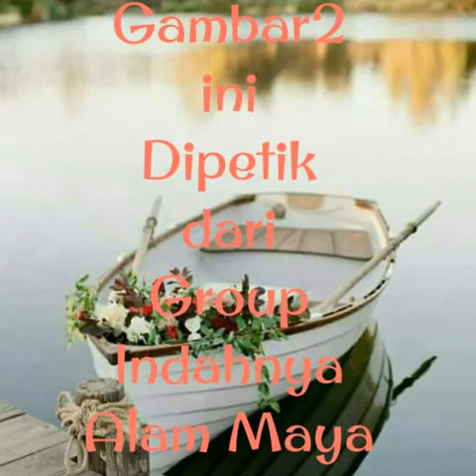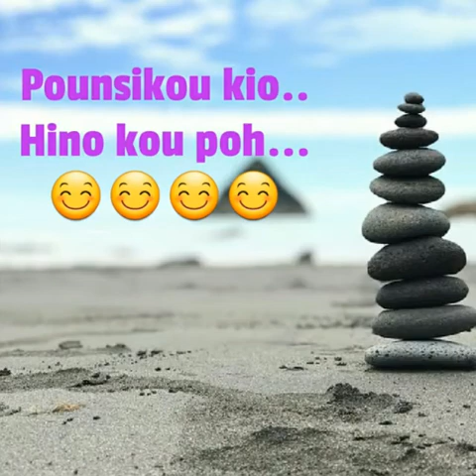George Lian 1992-Mongoi Tomu Id Tenghiland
Group Indahnya Alam Maya FB